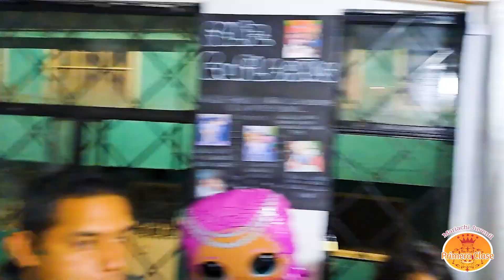Mariachi Juvenil Primera Clase Lorena 14934 Noviembre 12 Mariachis Bogotá